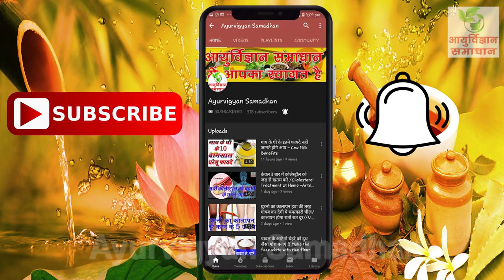रात को सोने से पहले ये सिर्फ 5 मिनट करें और सुबह शरीर की चर्बी गायब मिलेगी -Ayurvigyan Samadhan